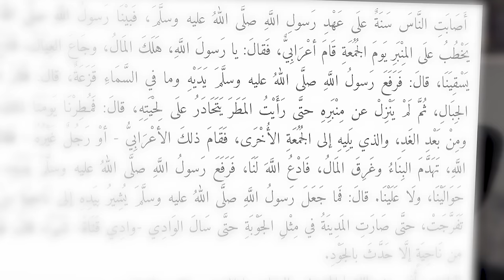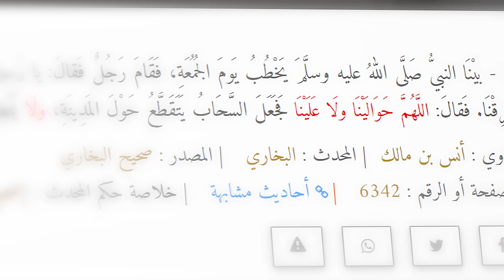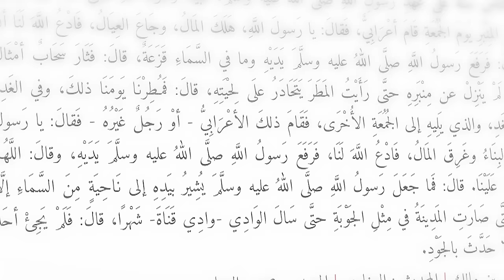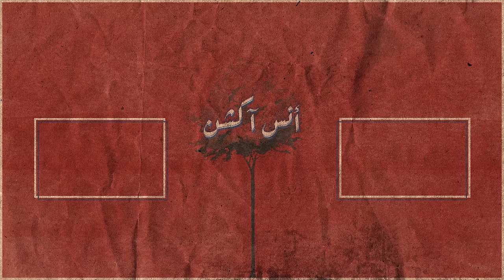معجزة لرسول الله * اغلبنا ما سمع فيها * | أنس آكشن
المصدر
صحيح البخاري